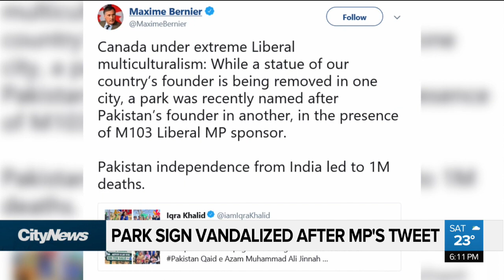Winnipeg park sign vandalized after MP's tweet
Vandals cut down the sign for a Winnipeg park after MP Maxime Bernier criticized its naming after the founder of Pakistan.